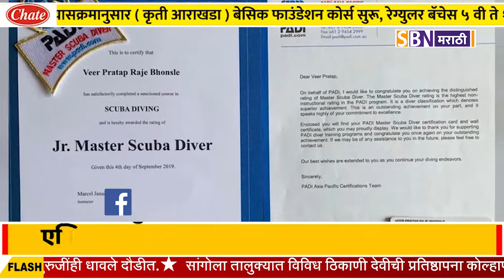उदयनराजेंचे पुत्र विरप्रताप यांनी थायलंड येथे झालेल्या एशियातील स्कुबा डायव्हिंगच्या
उदयनराजेंचे पुत्र विरप्रताप यांनी थायलंड येथे झालेल्या एशियातील स्कुबा डायव्हिंगच्या स्पर्धेत भाग घेऊन अवघ्या चौदाव्या वर्षी मिळवलेप्रमाणपत्र.@SBN मराठी.